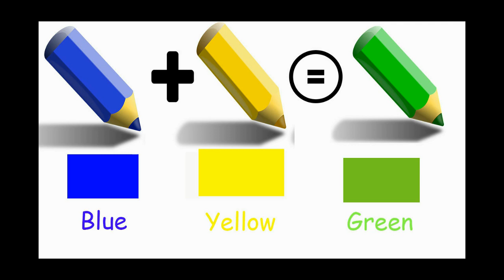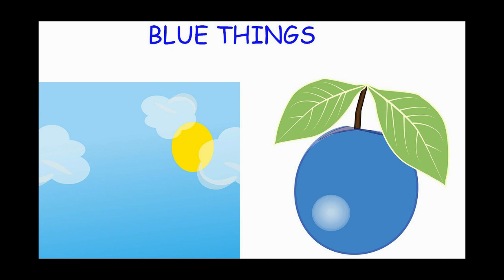Let's Learn The Colors Together! Colors Video +ABC's Video!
Today I will show you the colors and the ABC's.😊